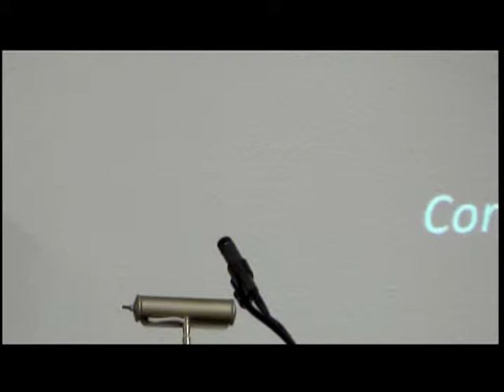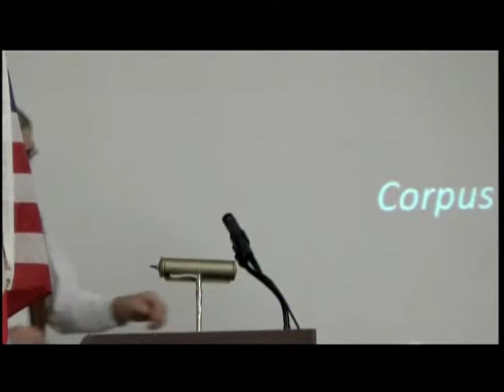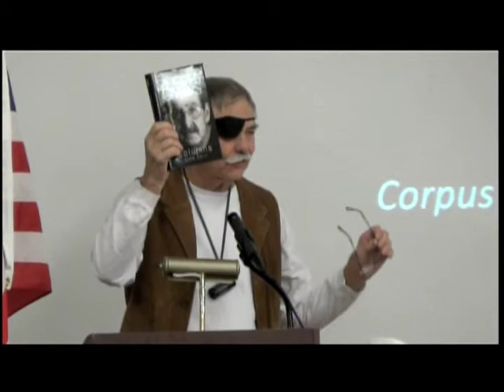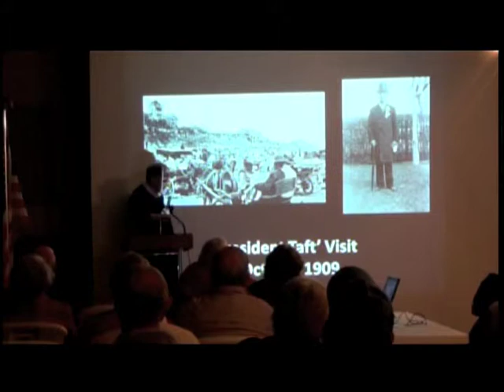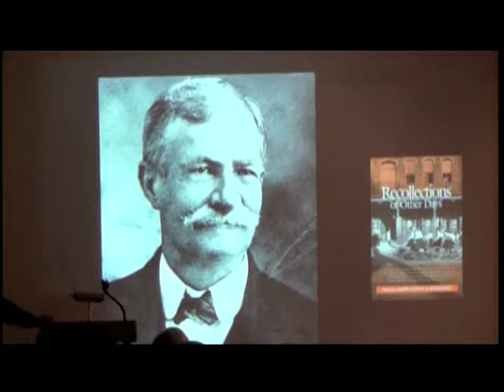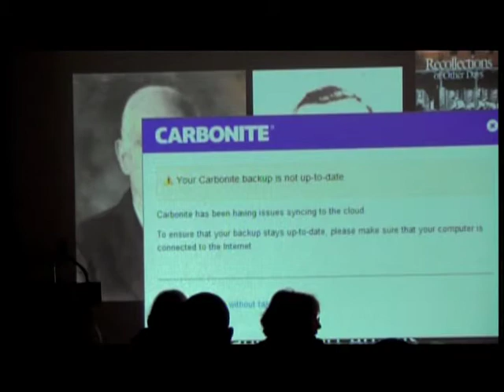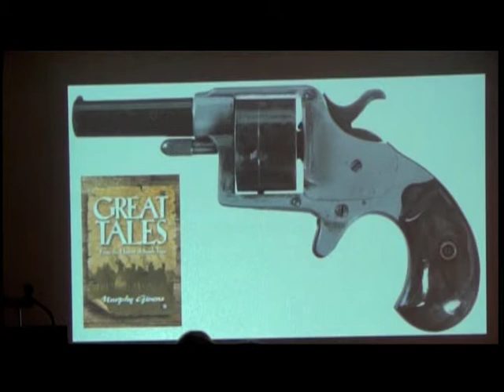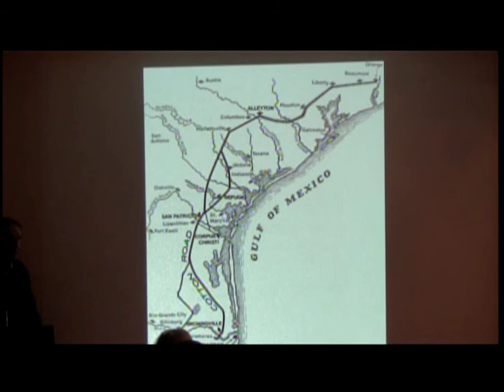PAPHA Lecture Series 1 26 15 Jim Moloney, New Book "Murphy Givins Columns"